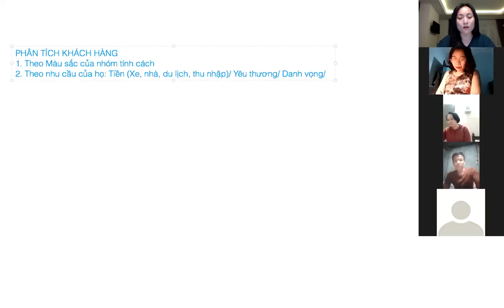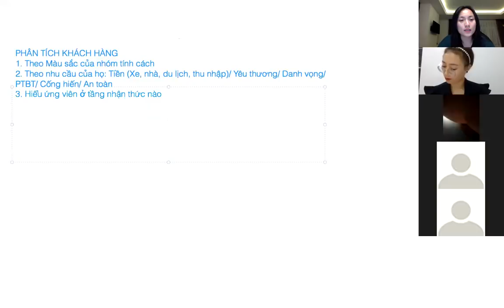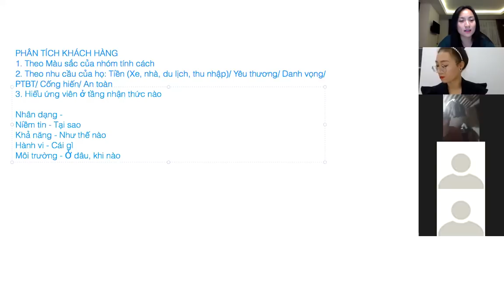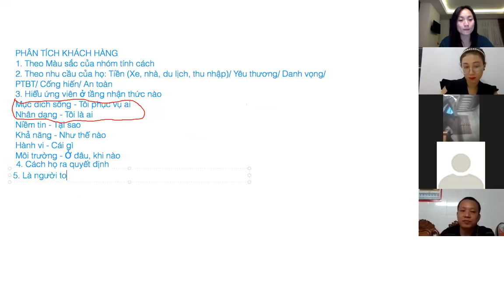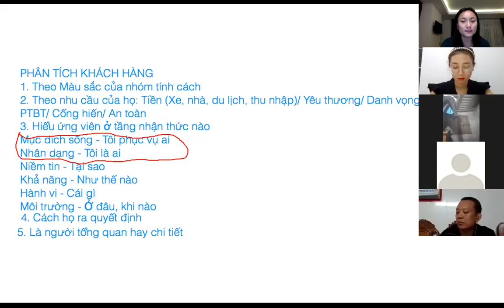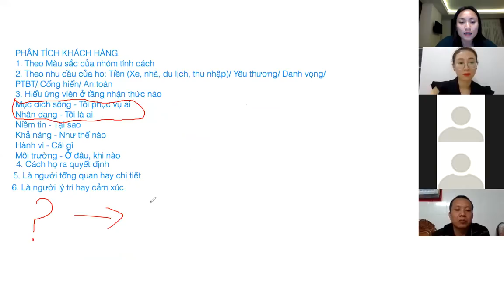Thấu hiểu khách hàng để tăng tỷ lệ chuyển đổi và phát triển bền vững| Anna Nguyễn